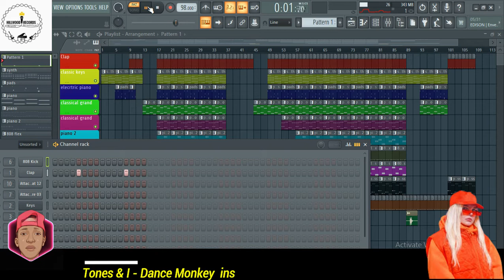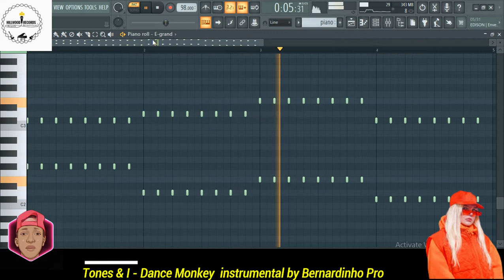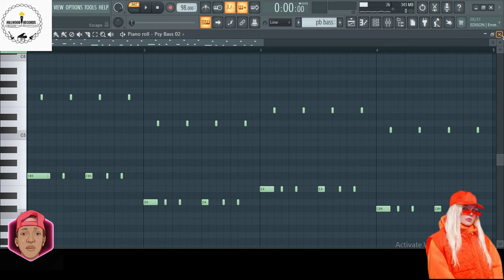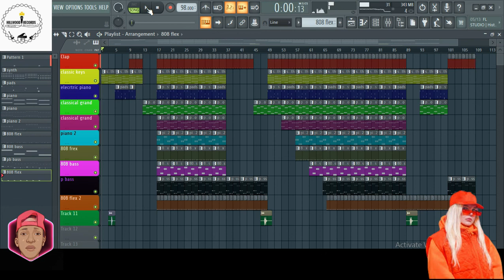Tones And i - Dance monkey Instrumental by Bernardinho pro